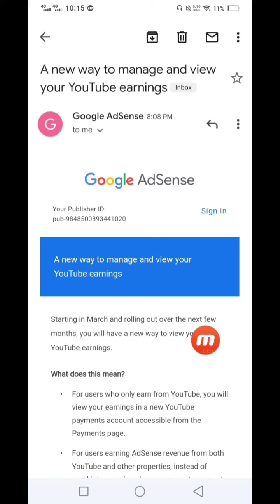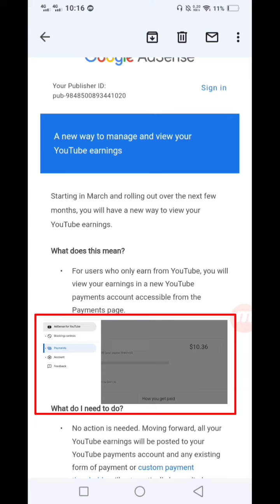Urgent Update For Google Adsense Earning | A new way to manage and view your YouTube earnings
A new way to manage and view your YouTube earnings Explain